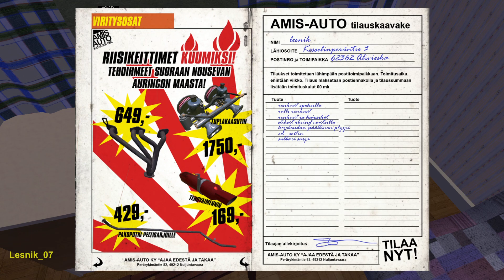OLD VERSION MY SUMMER CAR 179 BUILD